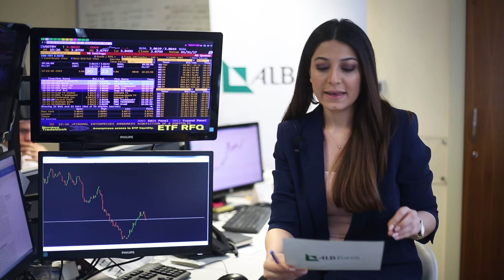30 OCAK 2017 PİYASA GÜNDEMİ